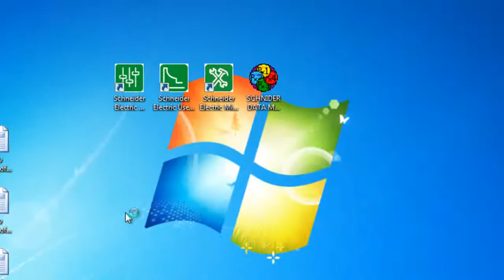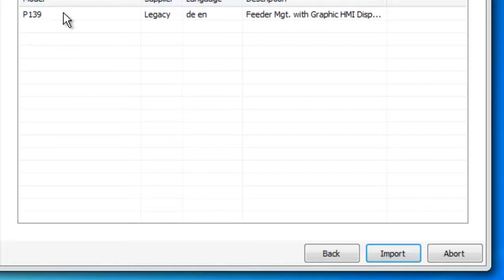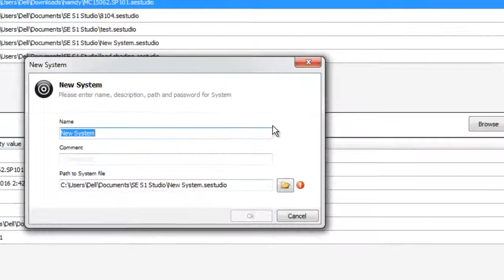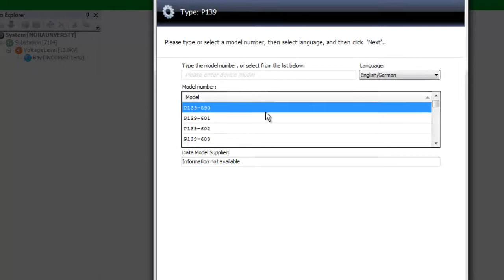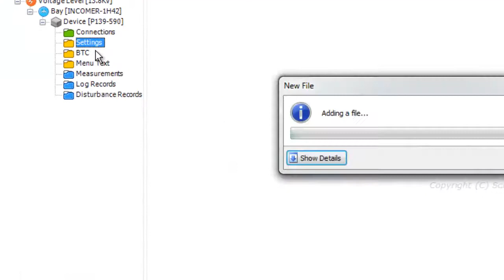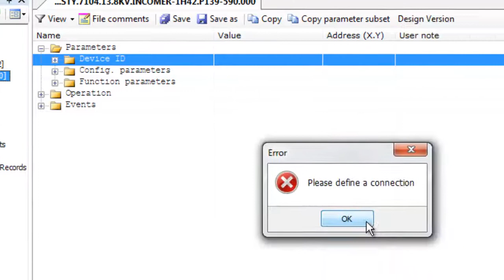P139 HOW TO COMMUNICATE WITH P139